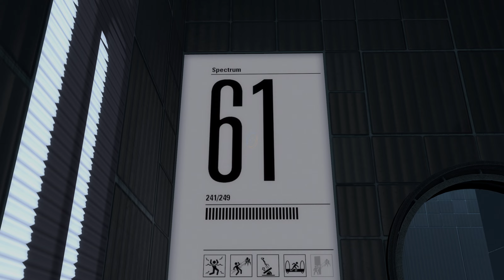Portal 2 [SP Workshop] - Demon Arisen Edition #11 LP deutsch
Hier kannst du auch Wunschmaps posten.

Workshop Links:

0:00 Nostalgia
9:05 Spectrum
45:52 Extinguish

Titel: Portal 2
Genre: Action, Abenteuer, Puzzle
Sprache: Deutsch
Entwickler: Valve
Publisher: Valve
Release: 19. Apr. 2011

Mit der Fortsetzung des Überraschungshits Portal (2007) hat  Valve das Prinzip der Portale und den Spaß hinter dieser Mechanik noch einmal in eine neue Dimension gehoben. Zur Portalkanone und den Basiselementen wie Würfeln (oder gar dem Companion Cube / "Begleiterkubus") und Emanzipationsgrills hinzu gekommen sind viele Elemente wie Laserrätsel mit entsprechenden Umlenkwürfeln, der Ball, Transportstrahlen und nicht zuletzt farbige Gele, welche für Beschleunigung oder besseres Sprungverhalten sorgen.
Aber das Wichtigste: zur alleinstehend schon gelungenen Single Player - Kampagne des Ego-Puzzlers hat Valve nicht nur eine Coop-Kampagne spendiert, nein, dank ingame-Editor liefert der Community-Workshop wortwörtlich unendliche Möglichkeiten und erweitert damit BEIDE Kampagnen.
Durch die "Initiative für endloses Testen" (PeTI = Perpetual Testing Initiative) ist Portal 2 somit für mich und viele andere zum Lieblingsspiel auf Lebenszeit avanciert; meine Leidenschaft möchte ich in dieser und anderen Serien auf meinem Kanal präsentieren. Ob alleine als Chell in Single Player Maps oder mit wechselnden, aber auch wiederkehrenden und treuen Partnern im Coop als Atlas und P-Body unterwegs, zeige ich euch die Vielfalt des Workshops mit teils bockschweren Rätseln, welche von wahren Meistern ihres Fachs kreiert wurden.

Die Aperture Science Labore öffnen erneut ihre Tore. GlaDOS hat keine Chance: ich hol mir den Kuchen! ;-)